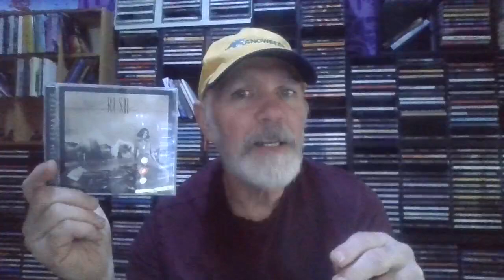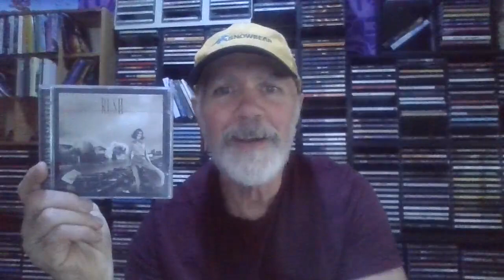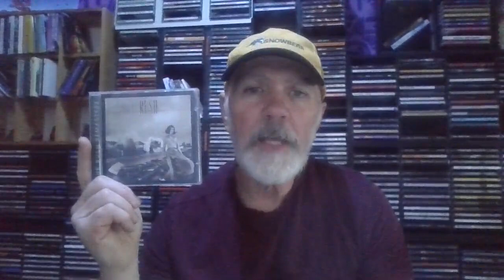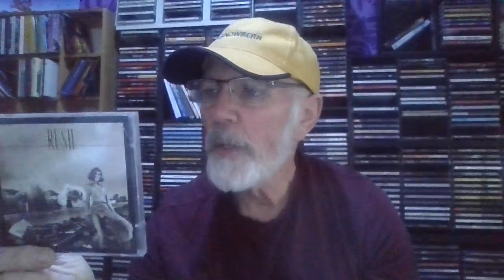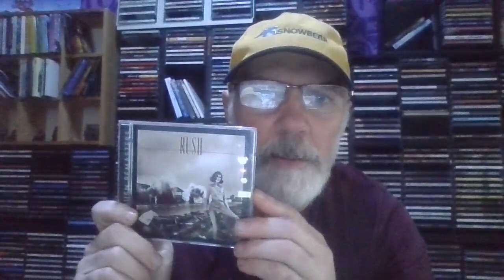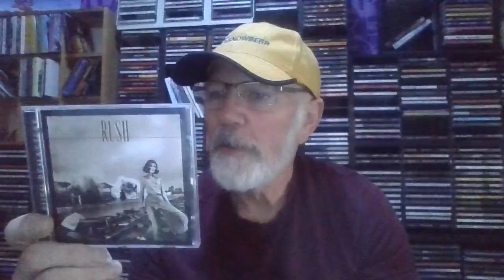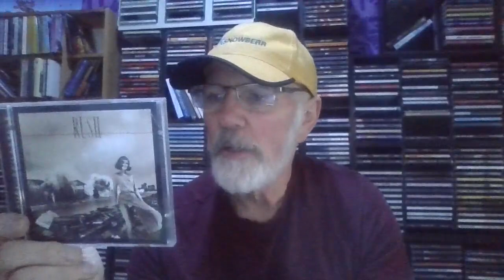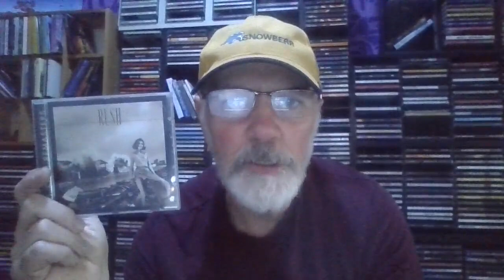Rush Permanent Waves Album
This is a look back to the album Permanent Waves by the Canadian rock band Rush.